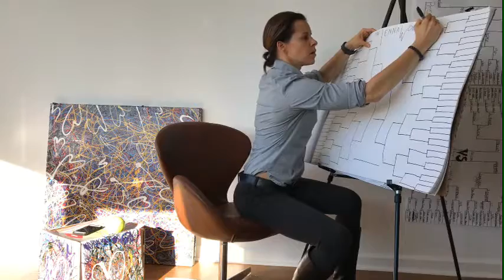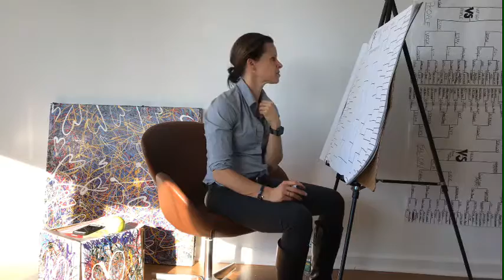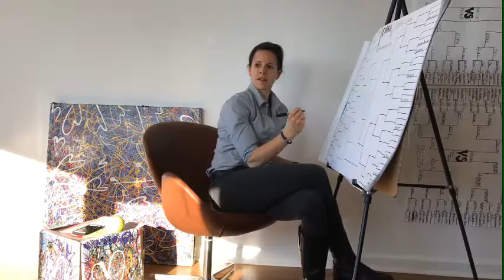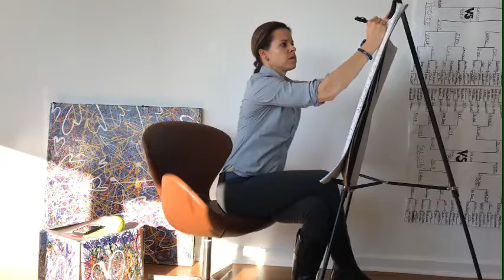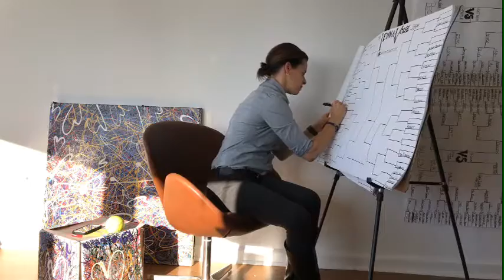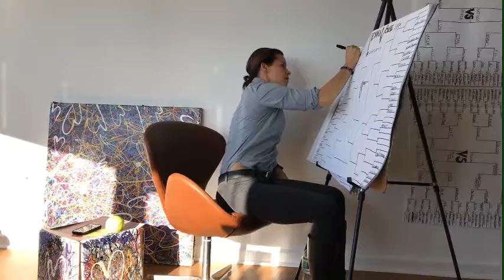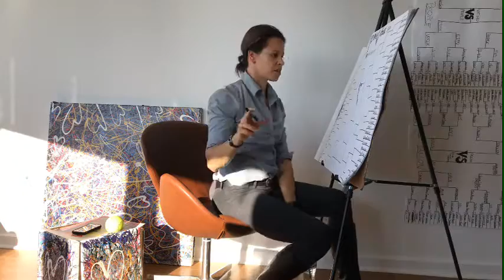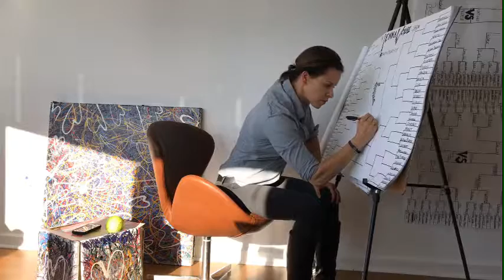Favorite Artist Nomination Show